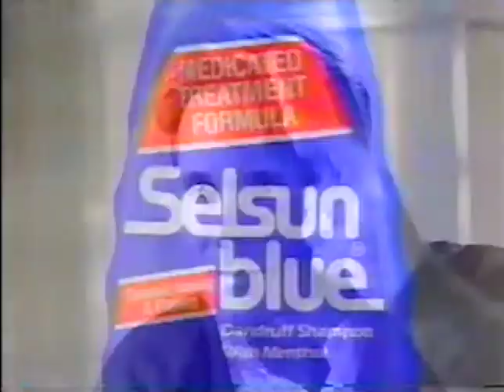1994 Selsun Blue Dandruff Shampoo Commercial